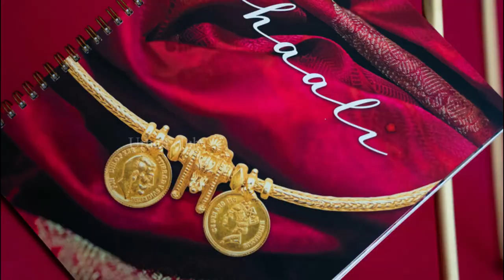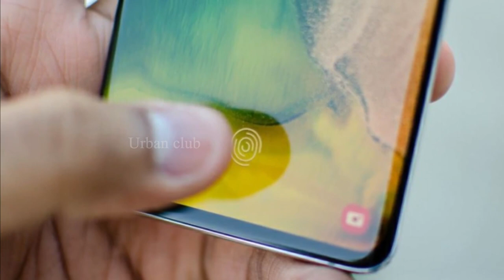வேலை முடிந்து வீட்டுக்கு போன பொண்ணுக்கு நடந்த சோகம் | Urban Club | Tamil News